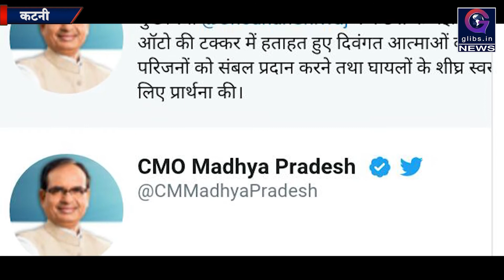Exclusive : ट्रक और ऑटो की टक्कर से 10 लोगों की मौत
कटनी-उमरिया रोड पर मझगवां गांव के पास शनिवार सुबह एक ट्रक ने दो ऑटो रिक्शा को टक्कर मार दी। घटना में मौके पर ही 10 लोगों को की मौत हो गई। हादसे में 5 घायल लोगों को कटनी जिला अस्पताल में भर्ती करवाया गया है। मृतकों में एक महिला भी शामिल है।